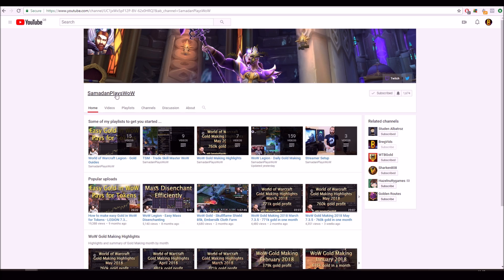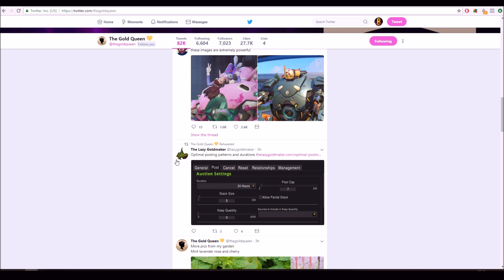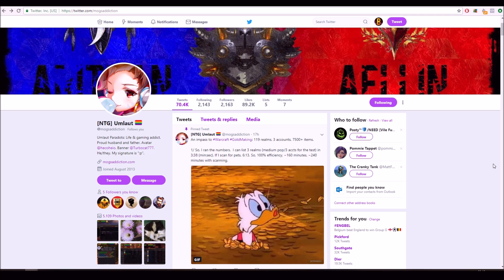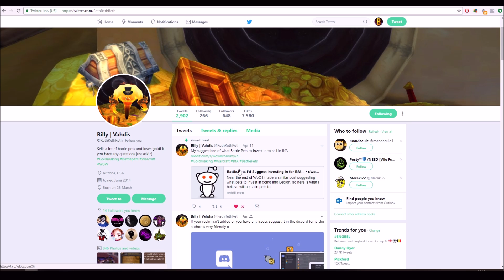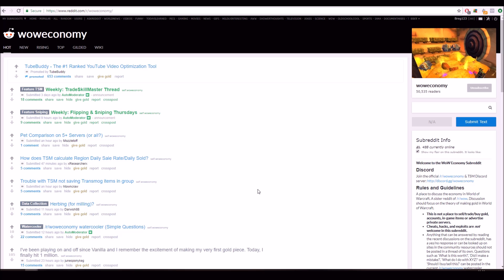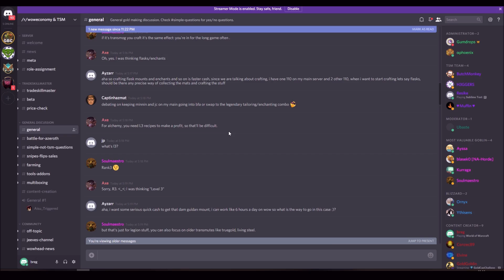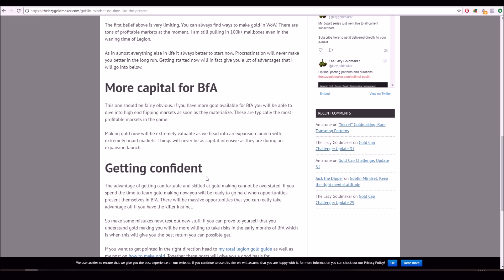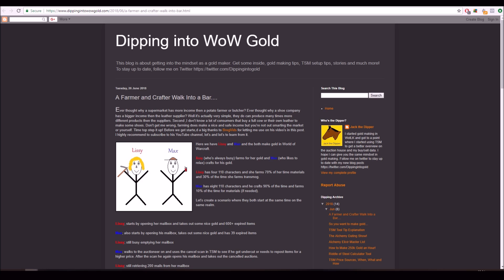Top 5 Places for Gold Making Information on the Internet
5. Youtube
4. Twitter
3. Reddit
2. Discord
1. Blogs